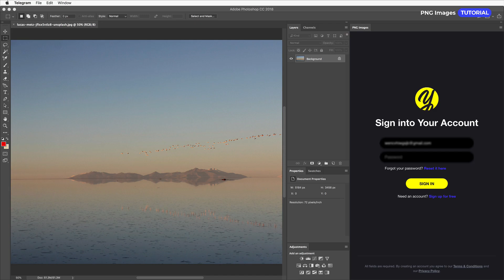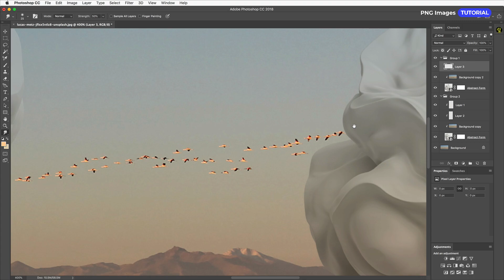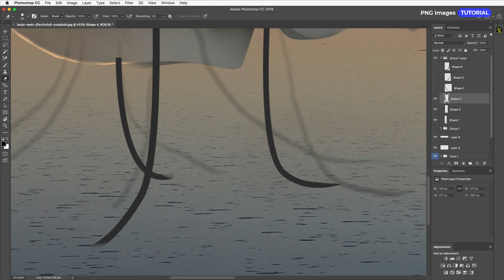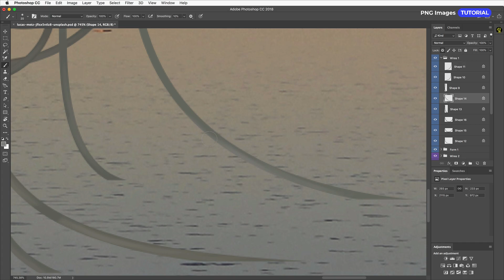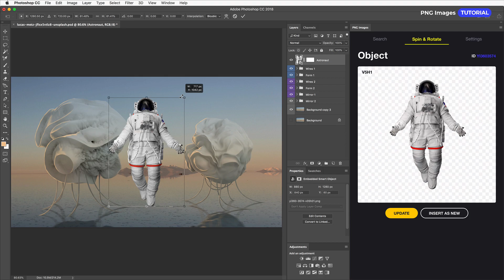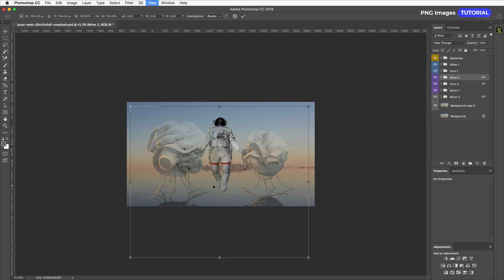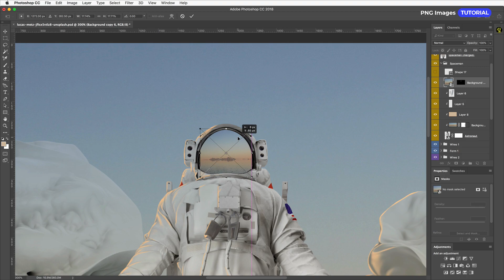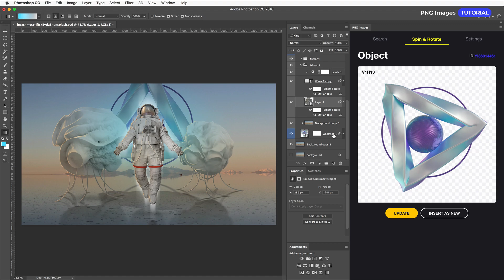GetYellow Tutorial: How to use PNG Images - Create a Landscape with Astronaut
Watch the full timelapse video to see how we created this landscape using our Photoshop Add-on and images from PNG Images collection

Keep on watching and see the result!

This extension incredibly facilitates the process of work with PNG Images. It allows to add the objects and to select the necessary angles right in the Photoshop window. The main advantage of our plugin is that you can search for the objects directly in Photoshop, each object can be spinned separately, so you may change the angles as many times as it takes.

absolutely for free and experiment!

Thanks for staying with us and see you at Yellow Images!